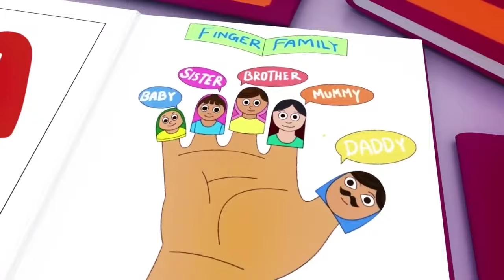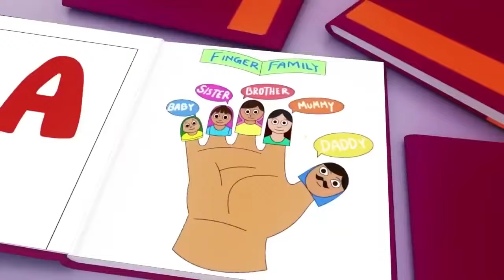Wheels On The Bus Go Round and Round - Baby Songs - Nursery Rhymes